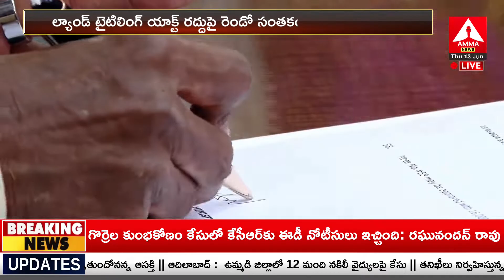మెగా డీఎస్సీపై తొలి సంతకం చేసిన చంద్రబాబు | CM Chandrababu First Five Signatures || Amma News